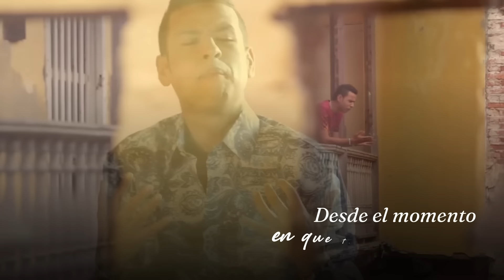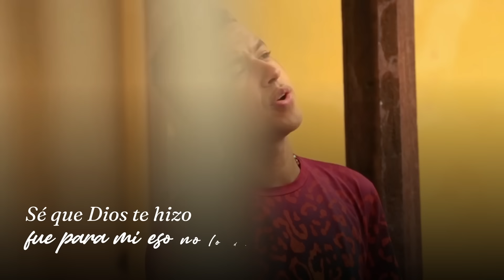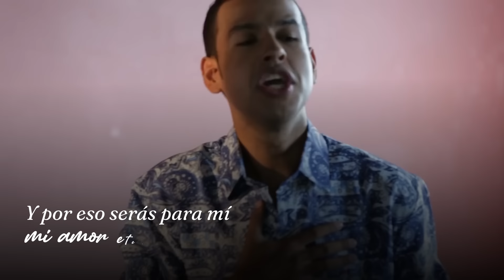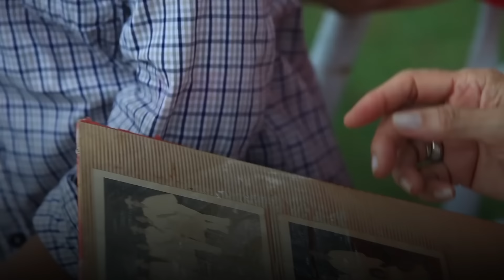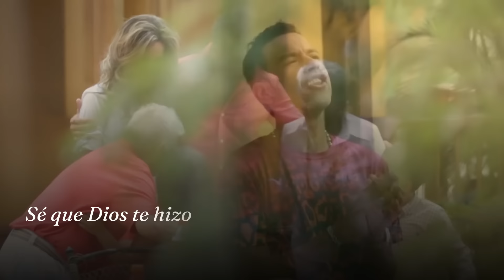10 Razones Para Amarte, El Gran Martín Elías Y Juancho De La Espriella -Video letra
Disfruta del éxito vallenato que nos trae El Gran Martín Elías Y Juancho De La Espriella, titulado "10 Razones Para Amarte". ¡Compártelo!

Letra:

Bueno mi amor
Esta canción es con el alma para ti
Mi mona linda ay

Yo siento que volví a nacer
Desde el momento en que te conocí
Mi reina linda
Desde que de ti me enamore
Toda mi vida te la entregue
Desde ese día

No me queda espacio para nadie, soy solo tuyo
Menos mal que tuve suerte y pude conquistarte
Se que dios te hizo fue para mí eso no lo dudo
Porque de otra no hubiese podido enamorarme

Deseo que este amor bello perdure todo el tiempo
Que jamás se borre lo que siento
Y pienses en mi en todo momento

Diez razones para mi vivir
Para descansar y despertar
Diez razones para ser feliz
Disfrutando tu amor nada más

Conocerte, enamorarte, comprenderte,
Valorarte, respetarte y consentirte
Extrañarte y pensarte, serte fiel y entenderte
Diez razones para amarte lo juro
Que siento por ti es amor

Desde entonces mi amor es por ti
Porque al mirarte logré descubrir
Un mundo nuevo
Donde soy plenamente feliz
Y por eso serás para mi,
Mi amor eterno

No me queda espacio para nadie
Soy solo tuyo
Menos mal que tuve suerte y pude
Conquistarte
Se que dios te hizo fue para mi
Eso no lo dudo
Porque de otra no hubiese podido
Enamorarme

Soy solo tuyo
Conquistarte
Enamorarme.